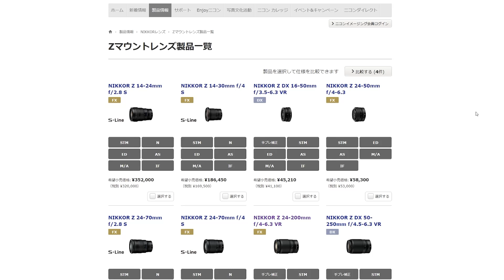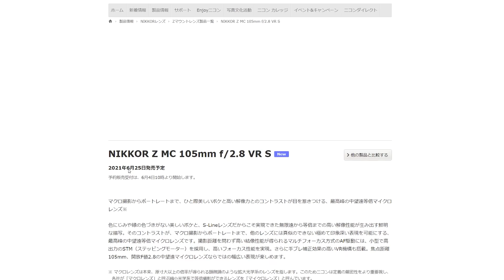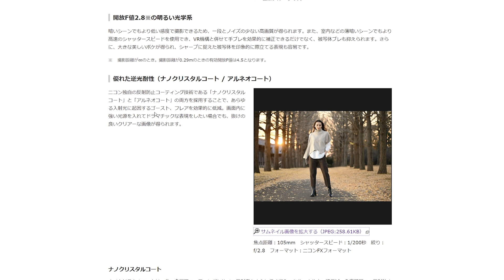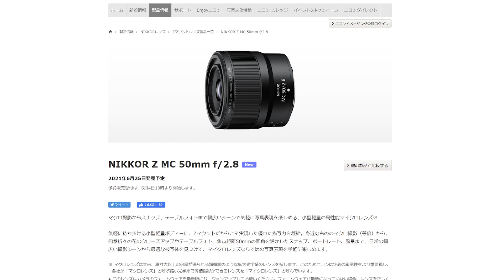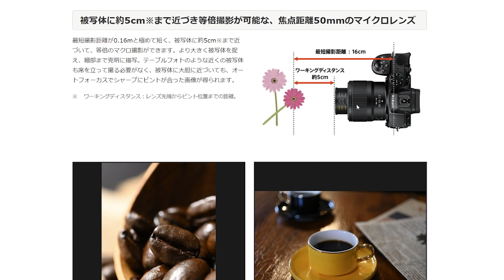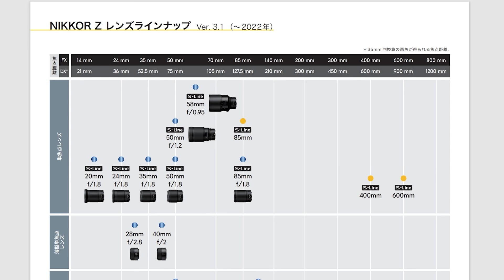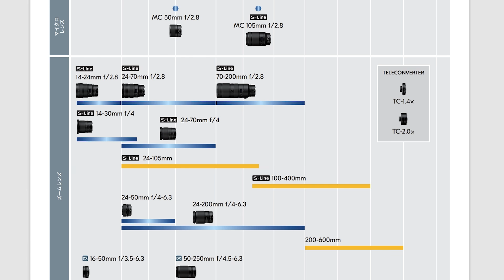【カメラ】NIKONのレンズロードマップを見て思う事！まだまだNIKONは頑張ります！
NIKONが2022年末までのZマウントレンズロードマップを更新しました。
その内容とまもなく発売されるマクロレンズをチェックしてみましょう！

 (UZUMAX宛)

〒530-0011
大阪府大阪市北区大深町3番1号